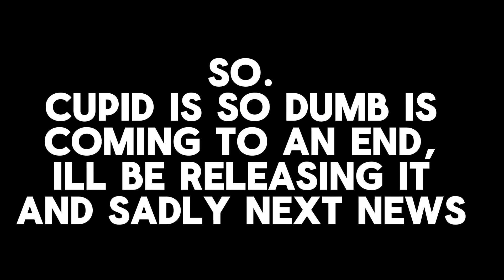Ending 2 things… lets talk, very short | AVOCUDDLE